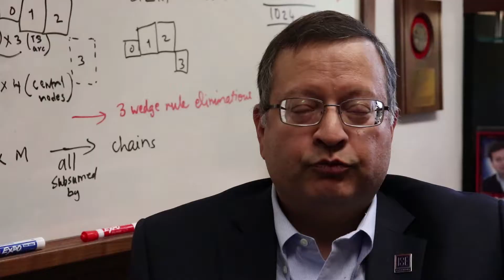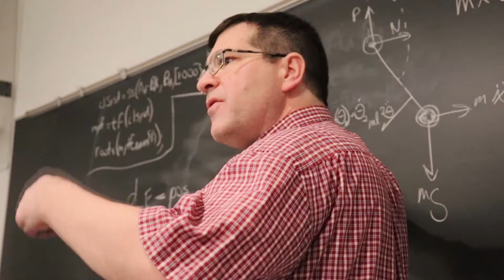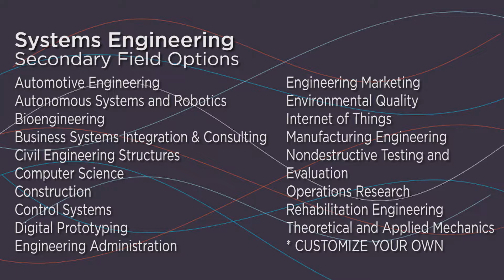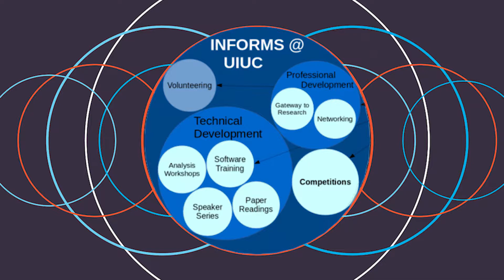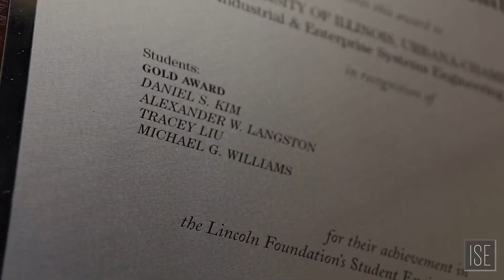ISE Undergraduate Programs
This 11-minute video details the undergraduate Illinois Engineering experience, the ISE Department, and their two undergraduate majors: Industrial Engineering and Systems Engineering and Design.